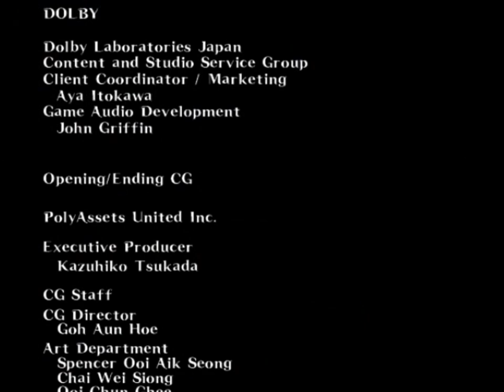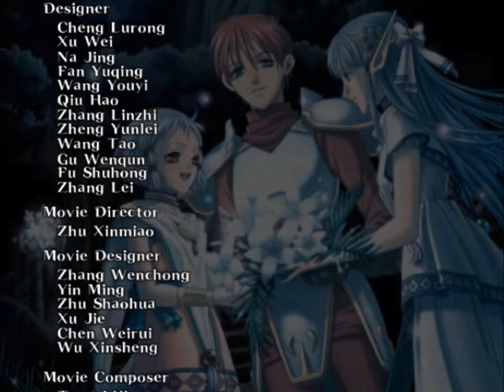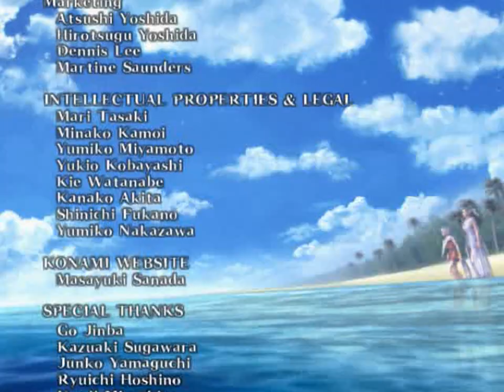Ys - The Ark of Napishtim all cutscenes - for the Playstation 2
00:00 enden0
04:22 enden4
08:44 im01
09:45 im02
11:46 im03a
12:40 IM03B
13:32 LOGOEN
17:02 OPENING
18:44 STARTEN
19:40 STARTJP